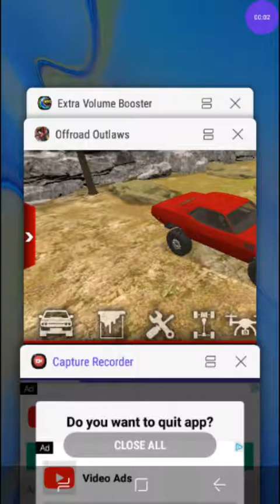Re done the cuda tel what u think thanks